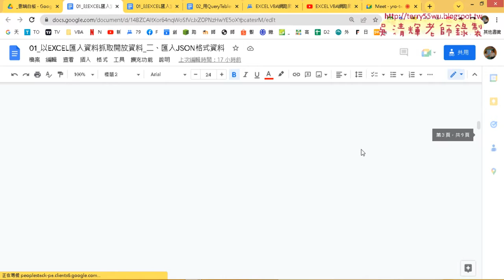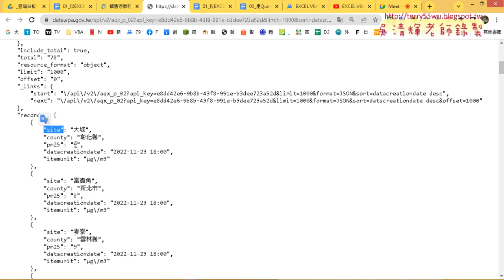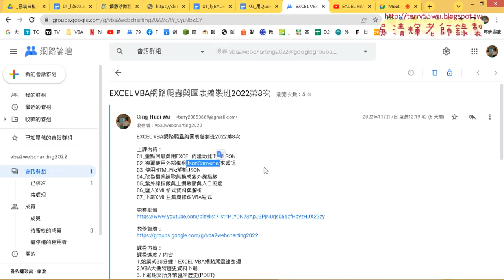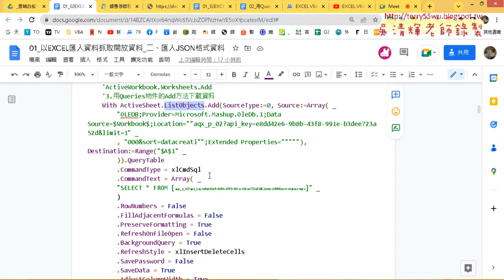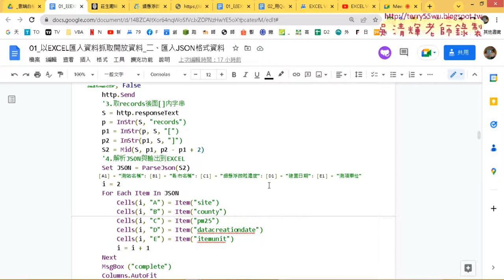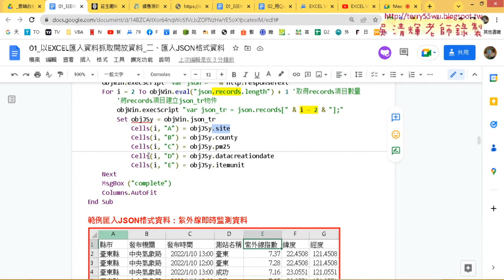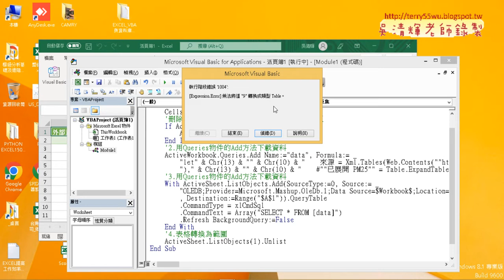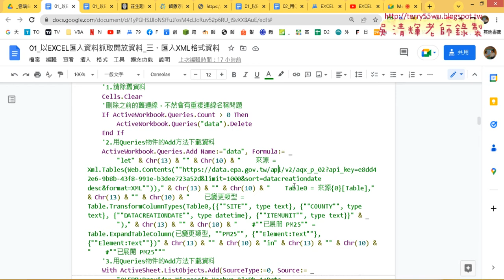01 重點回顧與修改XML巨集